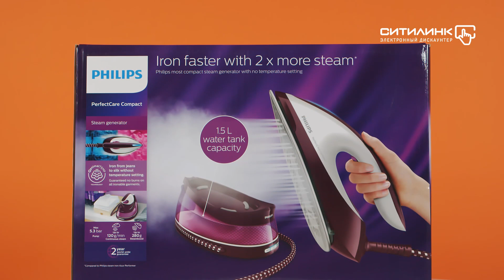Обзор парогенератора PHILIPS GC7808/40 | Ситилинк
Товар: [#1010071]